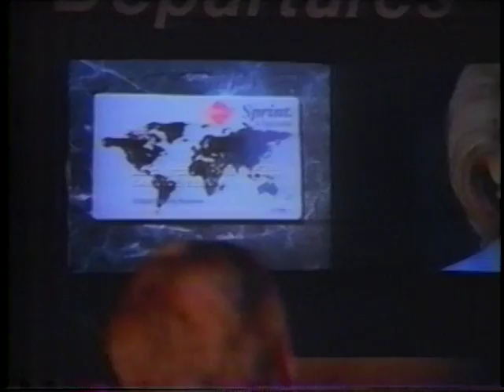USMNT England 1993 US Cup 1 of 4 USA Full Match